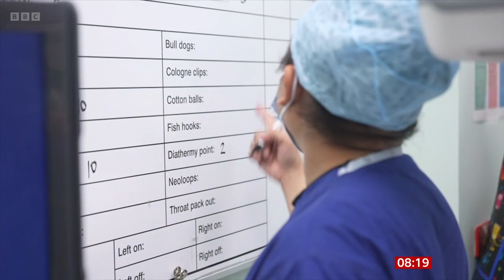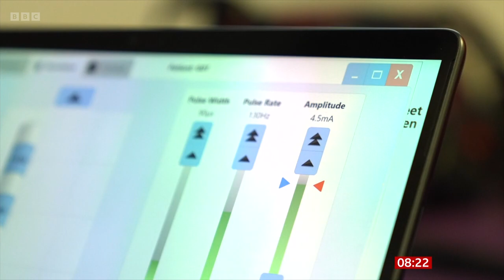Martin Tisdall: World First Epilepsy Device Fitted In UK Boy's Skull On BBC Breakfast [24.06.2024]